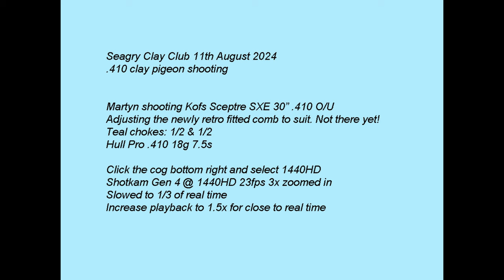KOFS 410 clay pigeon shooting Seagry Clay Club 11th August 2024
410 KOFS Sceptre SXE O/U 30" barrels, Teal extended chokes, Hull Pro 410 7.5s cartridges. Recorded using Shotkam Gen 4  3x zoom @ 23fps. Adjusting the new retro fitted comb, not there yet!